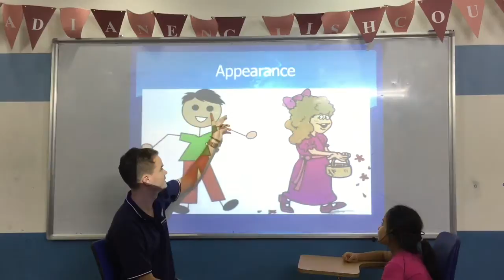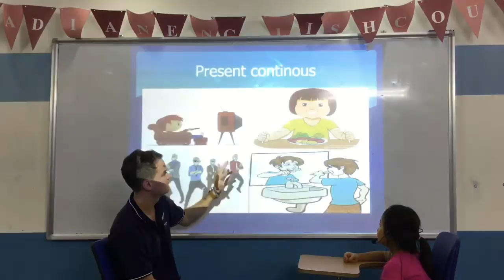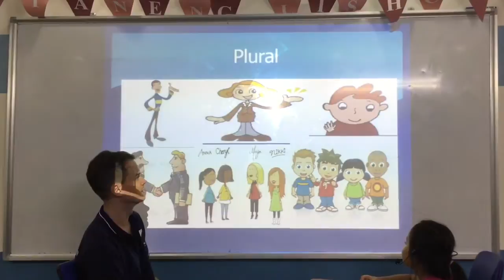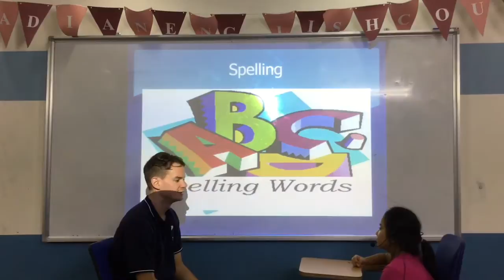Canadian English Council - Chau Anh - English Smart 2H - Test In October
Video test 3 - Final Test